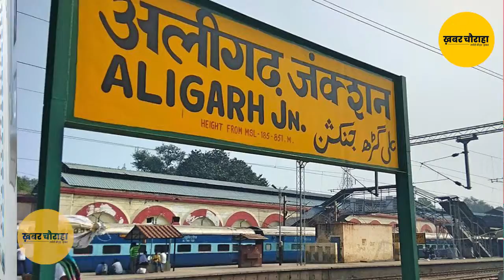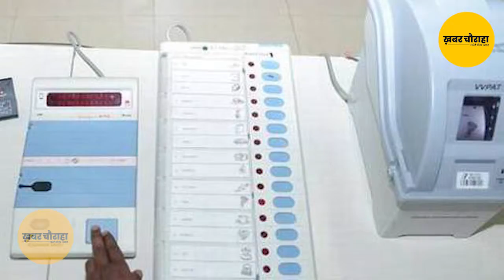यूपी80@खबरचौराहा - क्या कहता है Aligarh Loksabha Seat का गणित, यहां जानिए सारी Details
यूपी80@खबरचौराहा - क्या कहता है Kairana Loksabha Seat का गणित, यहां जानिए सारी Details

Khabar Chauraha